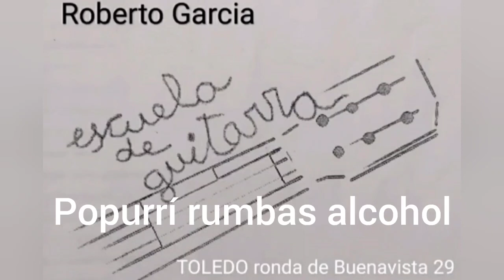Popurrí de rumbas para juergas y fiestas. Popurrí rumbas alcohol.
Este popurrí es muy bueno para tocarle entre amigos familiares. muy chulo para fiestas y juergas